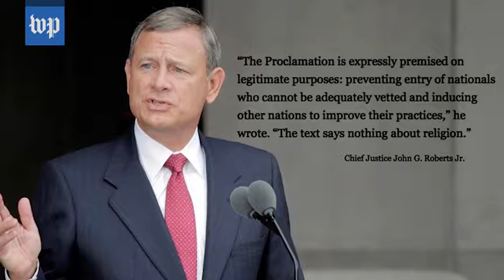Washington Post, Muslim Ban